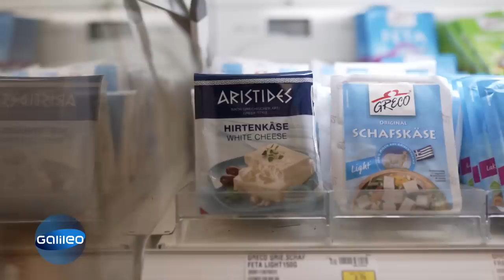Funda macht Feta! Welches Geheimnis macht den griechischen Feta so besonders?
Kennen Sie den Unterschied zwischen echtem griechischem Feta und Feta nach griechischer Art? "Galileo"-Moderatorin Funda Vanroy hat sich die Herstellung des echten Fetas genauer angeschaut und sogar selbst mit angepackt.